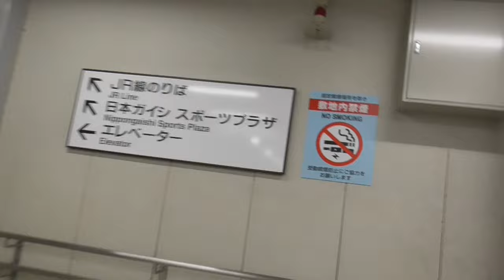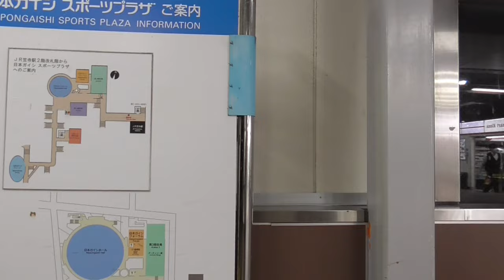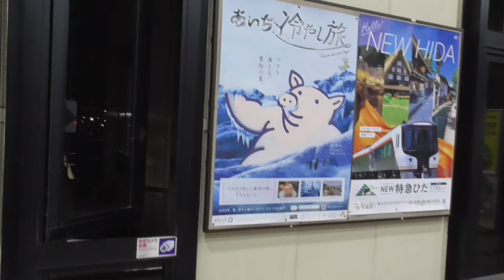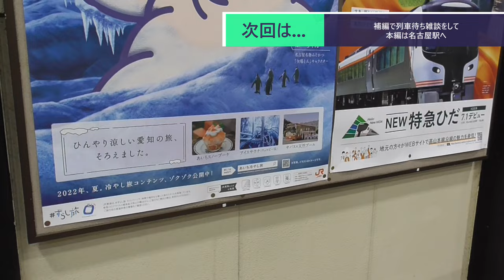ST103-23 駅前散歩：JR東海道本線・笠寺駅で元も子もない事実を知る【名鉄大江駅と丹鉄大江駅を間違えてしまった】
笠寺駅（JR東海・東海道本線）
〒457-0077 愛知県名古屋市南区立脇町２丁目

当動画関連サイト・チャンネルはこちら↓
日本ガイシホールさま